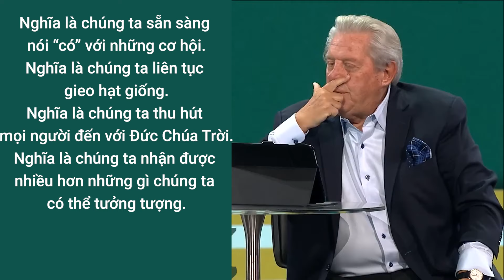Bài Giảng: Mở Khóa Những Tiềm Năng Thay Đổi Cuộc Sống | John Maxwell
Bài Giảng: Mở Khóa Những Tiềm Năng Thay Đổi Cuộc Sống
Diễn giả: John Maxwell
Dịch và lồng tiếng: Mục Vụ Nơi Làm Việc A&B
Nguồn: Christ Fellowship Church
Mỗi người trong số chúng ta đều có những tiềm năng có thể thay đổi cuộc đời, nhưng hầu hết chúng ta không nhận ra những tiềm năng dó. Trong bài học này mục sư John Maxwell sẽ chia sẻ với chúng ta 5 nguyên tắc để chúng ta có thể sống một cuộc sống rộng rãi, qua đó chúng ta có thể kinh nghiệm được cuộc sống thịnh vượng mà Chúa ban cho mình.